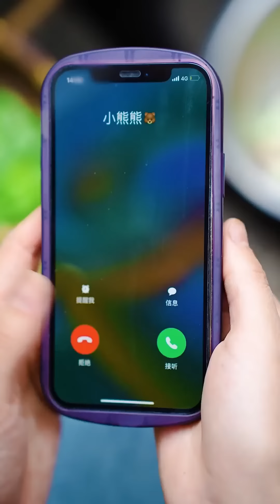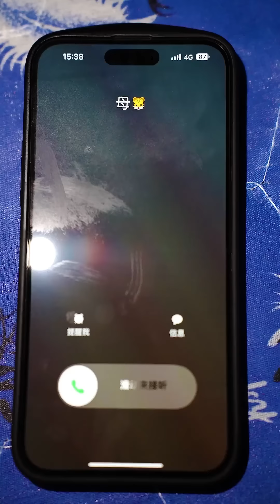阿雄受傷瞞著婆婆和貞貞，本想在工地養好傷在回家的，沒想到被精明的婆婆發現了【贞贞的英雄】